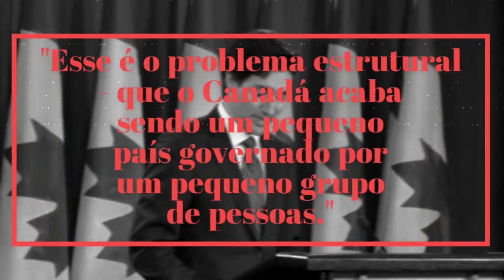Canadá: Entre escândalos de corrupção e o sucesso contra a pandemia 🗺 BIN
O Canadá iniciou na segunda-feira, 14 de dezembro, a vacinação contra a Covid-19. Ao contrário do Governo brasileiro, o do país norte-americano vem preparando-se há meses para iniciar a campanha de imunização contra o novo coronavírus. Além do aspecto sanitário, a vacina representa uma vitória para a coalizão do premiê canadense, Justin Trudeau, que se viu abalada após a revelação do "escândalo da We Charity" que o acusam de "Tráfico de Influência" para favorecer a empresa que tem fortes vínculos com a família de Justin. Veja agora no